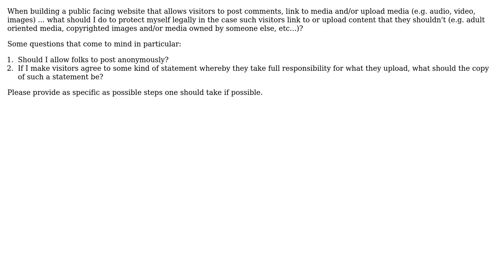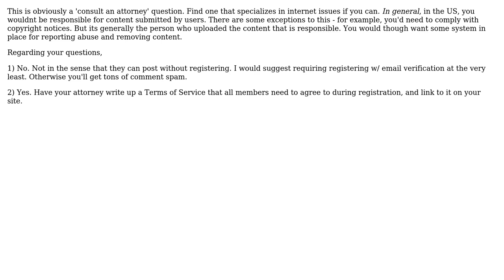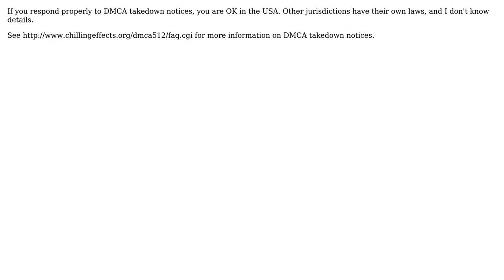Software Engineering: How to legally protect yourself from malicious and/or dumb users?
With thanks & praise to God, and with thanks to the many people who have made this project possible! | Content (except music & images) licensed under CC BY-SA | Music | Images & others | With thanks to user wgpubs user Morons user GrandmasterB user B? user btilly user Adam Lear and the Stack Exchange Network Trademarks are property of their respective owners. You are responsible for your own actions.